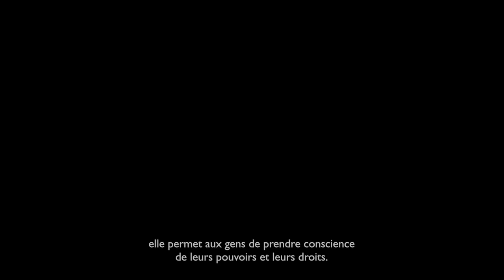Ma belle école / مدرستي الحلوة - Trailer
« Ma Belle Ecole » est un documentaire de 52 minutes réalisé par Rajae Hammadi et Zakaria Rochdi, produit par Racines et retraçant la genèse et la mise en œuvre du projet « SpeakArt – Pour la promotion de la liberté d’expression et de la culture de redevabilité »

Initié par Racines, avec le soutien de l’Ambassade britannique à Rabat, le projet SpeakArt vise la sensibilisation des citoyens à leurs droits fondamentaux et à la reddition des comptes.